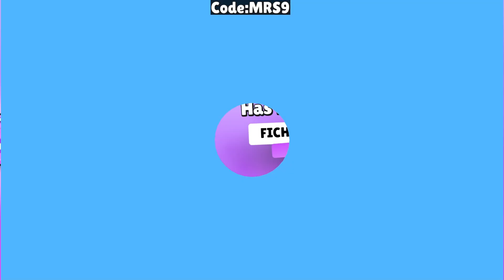PROBANDO MAPAS DEL CREATIVO #21😲❤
Hola amigos, amigas y vicersa. Hoy toco probar algunos mapas. Recuerden comentar en este video cualquier otro mapa para asi jugarlo en solitario.

GRACIAS A ALEXIS, SHIRO Y TEMON POR COMPARTIRMELOS ❤

Recuerden comentar, dejar su like y compartir. Aqui seguire creando contenido para ustedes todos los dias 😍

Streams todos los dias 2pm y 7pm. Recuerden que yo no regalo nada, no genero ningun ingreso por lo que hago, simpletente lo hago por ustedes.

UNETE A LA FAMILIA DE MIEBROS VIP Y DISFRUTA DE LOS BENEFICIOS 😃😃😃